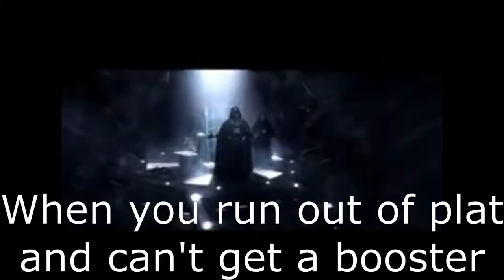How to farm Void Traces FAST in Warframe!